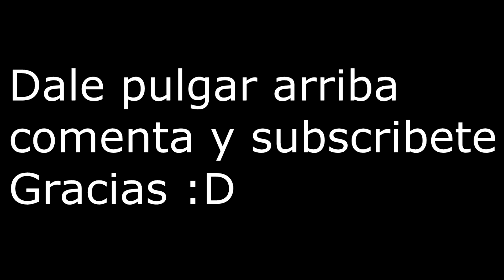Driften By Bluerimz - (Hard) - Geometry Dash [2.11] - NessusGD